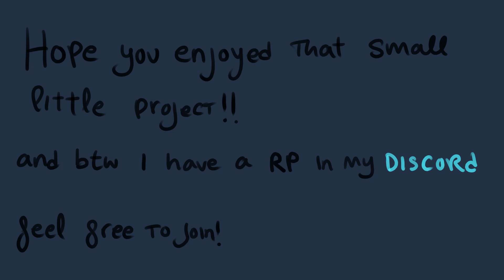Can You Keep A Secret? - An OC Animatic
Story Context:
The Elf boy you see in the bed is named Bryce, Ghost, the man at the door and with the red eyes is an assassin who killed his entire family and is now hunting Bryce, the robot girl is Bryces girlfriend
where is this story taken from? My Discord RP, you can come round and check it out!!